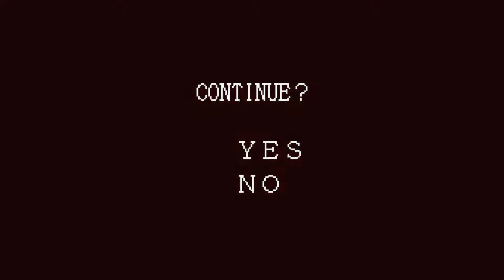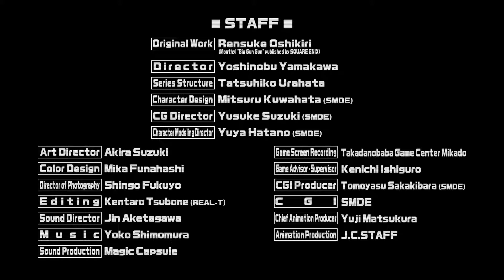Hi Score Girl - Trailer de Adelanto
Pronto saldrá mas Animé de Hi Score Girl,  aquél genial Animé de humor y romance que abarca la poco explotada temática de los  Videojuegos Arcade en sus años de gloria.